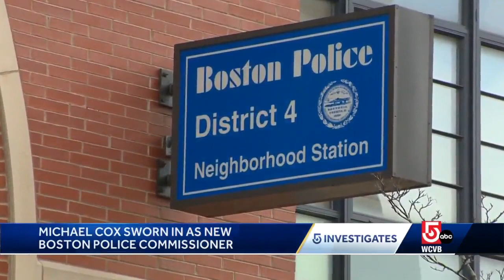Getting to know newly-sworn-in Boston police commissioner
Michael Cox was born and raised in the city, has decades of experience and knows the damage bad policing can do.